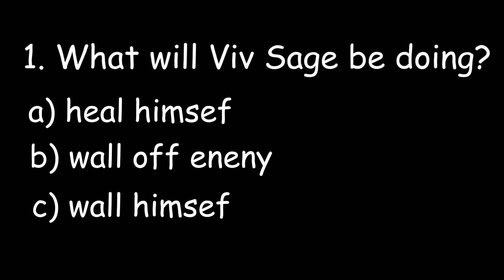WE WENT BACK TO VALORANT | Valorant ft. Vib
Vidicted (Vib) and I went back to Valorant... Well technically after that first video, we just kept playing and we go better. By better you mean being hardstuck at Iron 3 and Bronze 1. :(